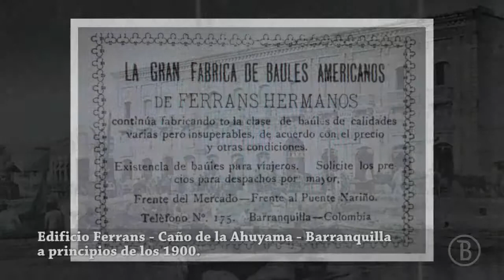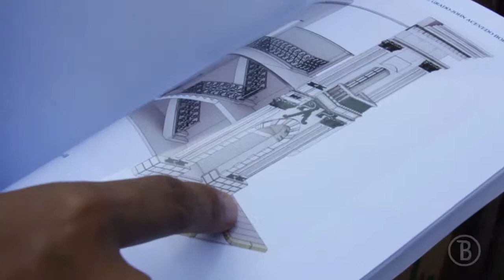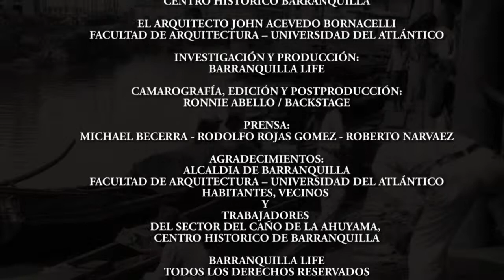BARRANQUILLA LIFE - EDICIFIO FERRANS VERSIÓN INGLES